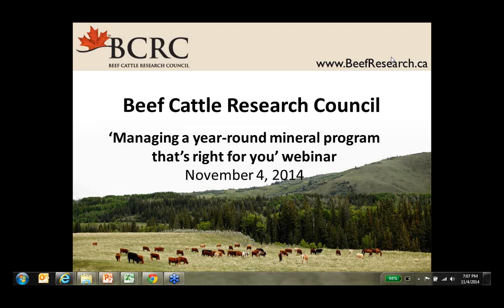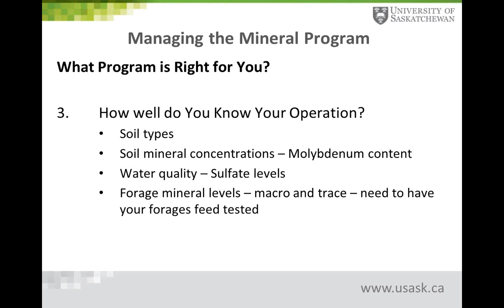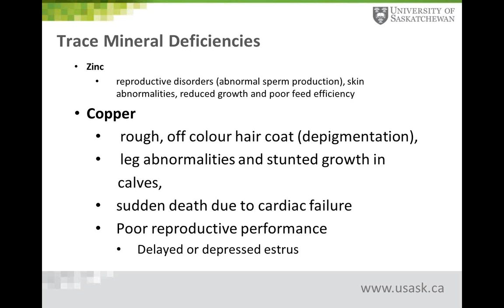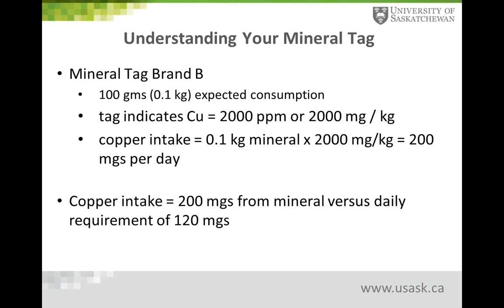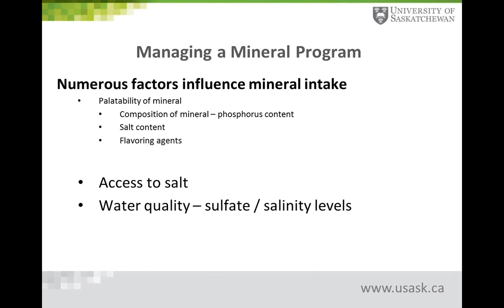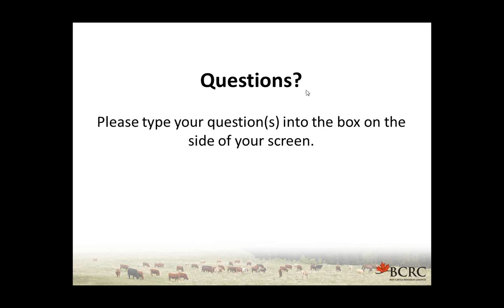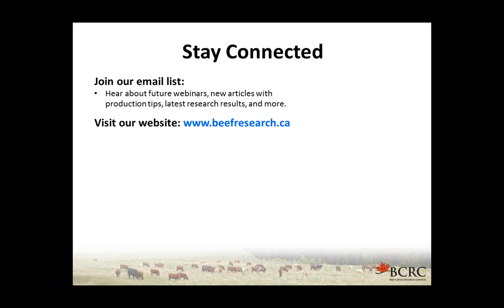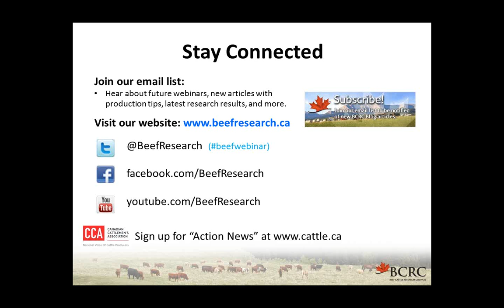Managing a year round mineral program that’s right for you (BCRC webinar)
This webinar was held November 4, 2014 from 8-9:30pm CST. Find more information about mineral supplementation and other BCRC webinars

The presenters were:
- Tracy Herbert, BCRC's Beef Extension Coordinator
- Reynold Bergen, Ph.D., BCRC's Science Director
- John McKinnon, Ph.D. - Researcher and Professor at the University of Saskatchewan

Video Guide:
00:00 - 02:15: Welcome Comments
02:16 - 03:01: Agenda
03:02 - 12:27: Investments in Beef Research in Canada
12:28 - 29:54: Mineral Feeding in a Year Round Program
29:55 - 34:31: Polling the Audience
34:32 - 1:00:28: Understanding your Mineral Tag
1:00:54 - 1:30:12: Questions from the Audience
1:30:12 - 1:32:01: How to Stay Connected with BCRC and Closing Comments